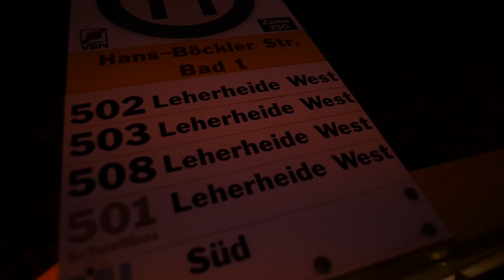VdSidC - Nr. 92 - KAZZAK - WO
385idéal präsentiert "Von der Strasse in die Charts" (VdSidC).
Dieses Projekt soll ambitionierten Künstlern eine Plattform bieten.

Interpret: KAZZAK
Titel: SAG WO

Produziert von: PEZ OTB
Recorded by: HAKIKI BELA
Video Produktion: BNB MOVIE

385IDÉAL © ®

Ihr habt auch ein gutes Video, dass noch nicht veröffentlicht ist?